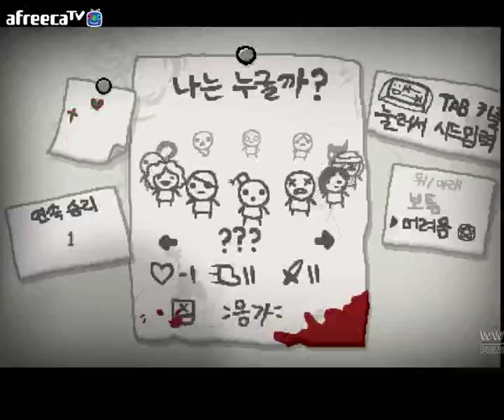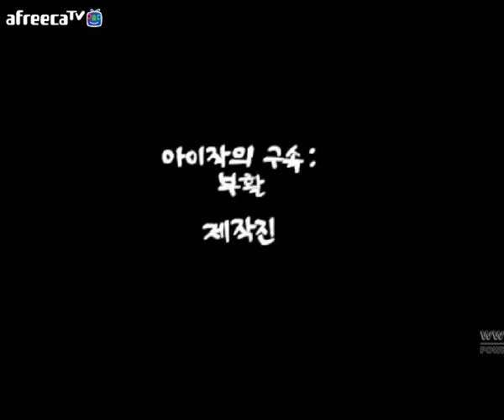[빈즐이] 아이작 리버스 간만에 했는데...기가막히게 끝내주게 잘살아 남앗다!!!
150716 pm055435
입니다.
2번 누르면 풀리니까 한번씩만 꾹~
아셨죠?